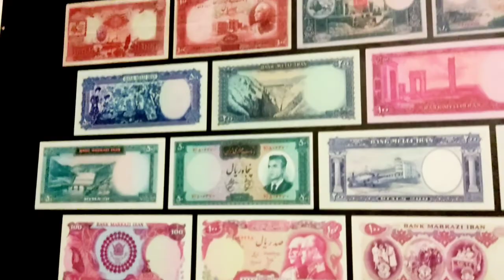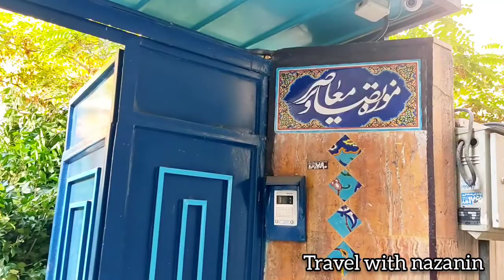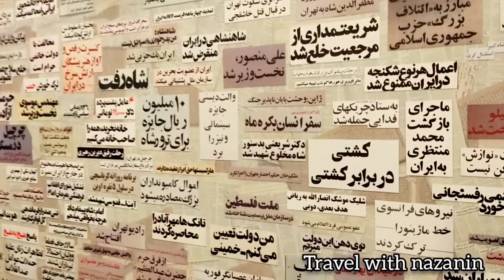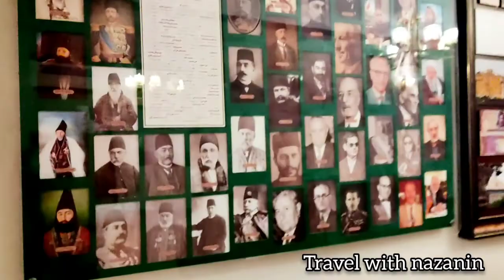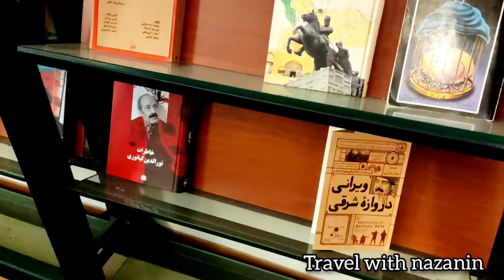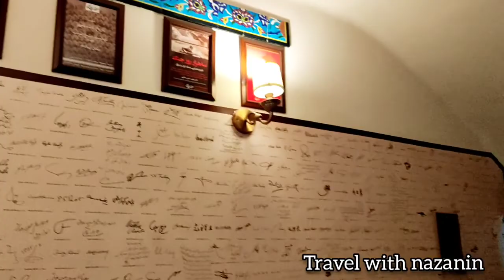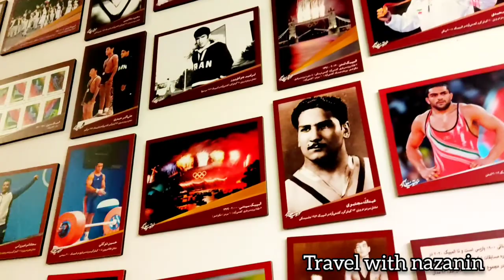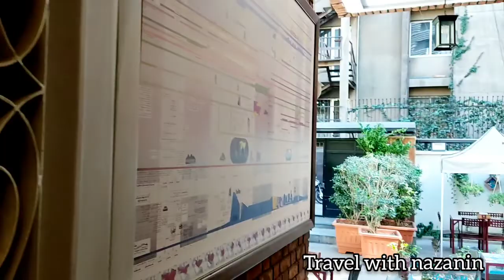What's going on at History Cafe and Restaurant in Iran ?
walk with me in Iran History Cafe and Restaurant.

I will film all the places of Tehran and different cities of here for you and I'll be happy if you are with me and support me & my channel by liking, commenting and subscribing.
I love you and thank you all for being with me

music use  by library YouTube